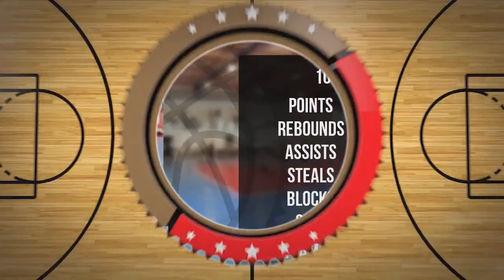Dawid Nylec Player Mixtape DC106R Brodnica 2024